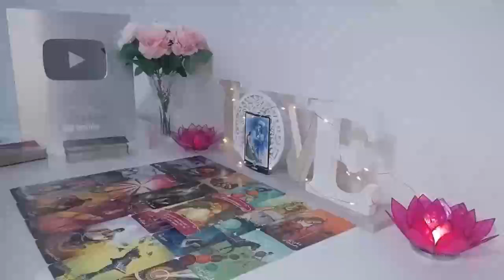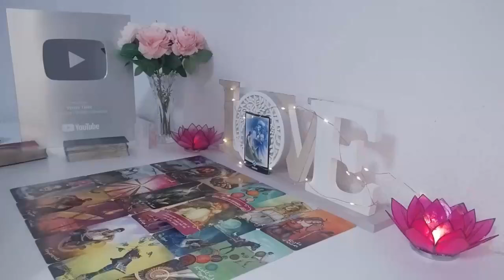VIRGO🔥YOU WILL NOT BE ABLE TO CONTAIN YOUR TEARS! VERY STRONG READING FOR YOU🔥VIRGO NOVEMBER 2024